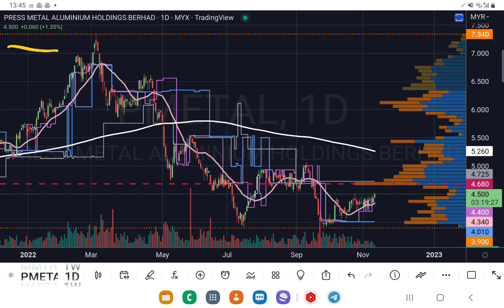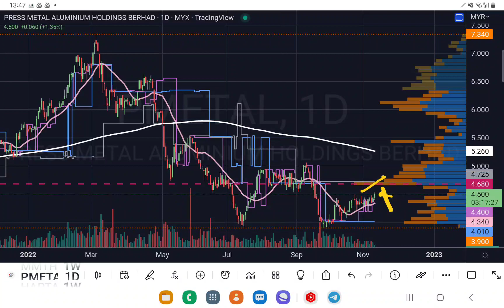PMETAL PRESS METAL 上挑套牢盘的阻力线. YT会员问股福利.午时技术分析.10112022.